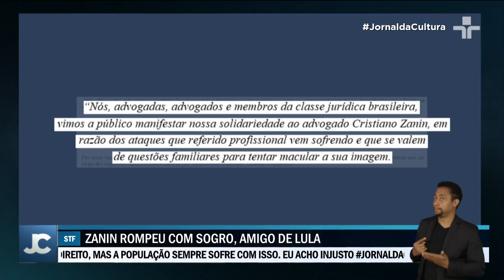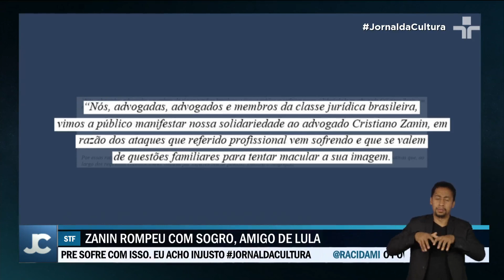Lula coloca em dúvida plano do PCC para sequestrar ex-ministro Sergio Moro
O presidente Lula (PT) colocou em dúvida o plano do PCC que pretendia sequestrar o ex-ministro da Justiça, o senador Sergio Moro (União Brasil).

A Polícia Federal prendeu nove pessoas acusadas de integrar a facção criminosa, que acompanhava a rotina do ex-juiz e sua família.

O PCC teria investido pelo menos três milhões de reais para executar o plano.